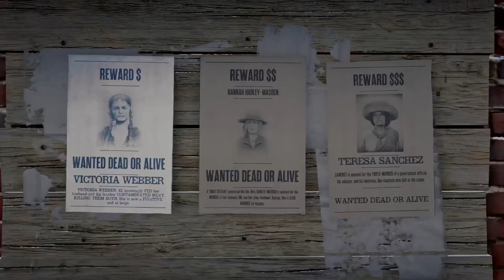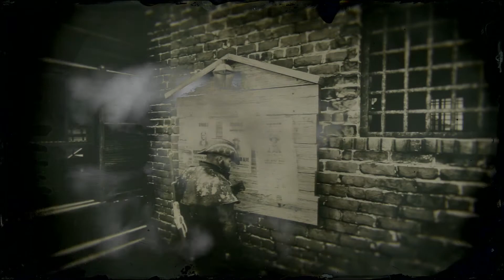RDR2 capturing the wolfman in a blizzard